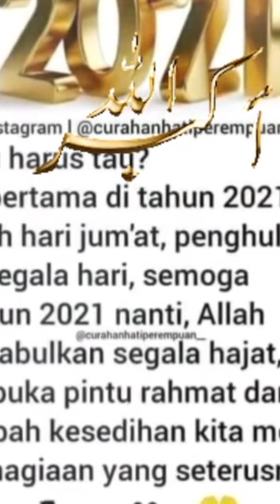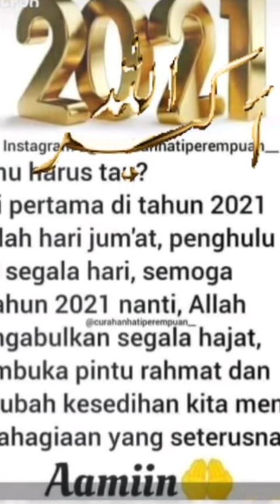GOOD BYE 2020